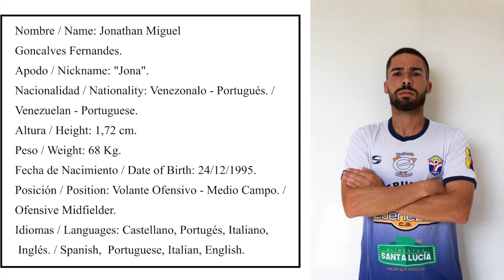JONA GONCALVES FERNANDES / SKILLS / HIGHLIGHTS